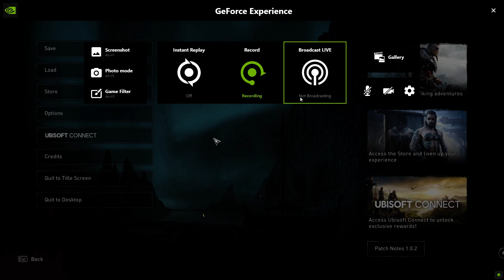Assassin's Creed Valhalla | Gameplay | Walkthrough | Part 10